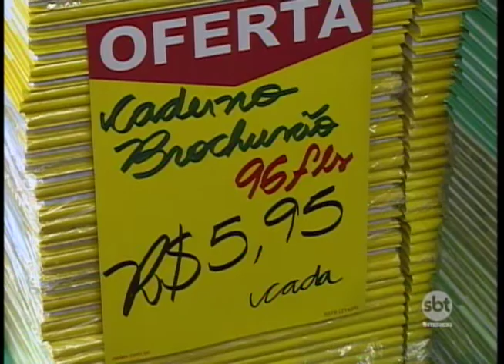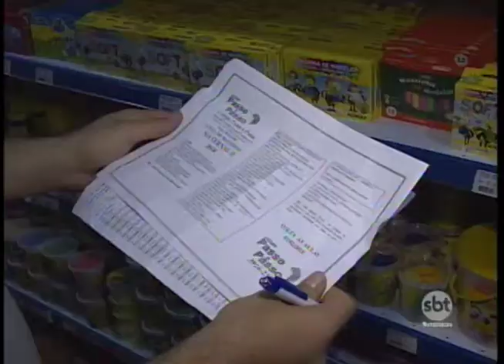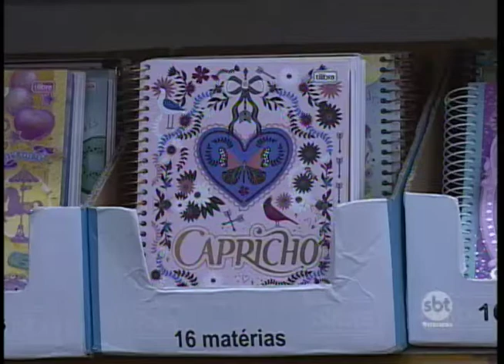Material escolar fica mais caro dias antes do início das aulas; veja como economizar